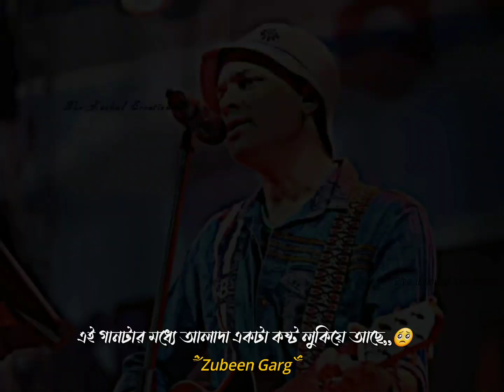Harano Sokale Tomake Akole Parini Dolate😔 Whatsapp Status//Zubeen Garg Status